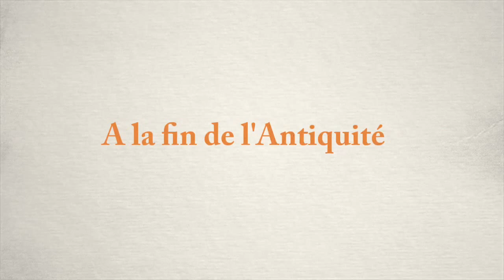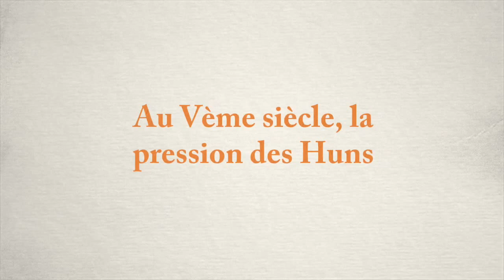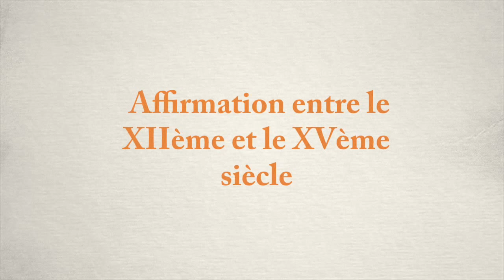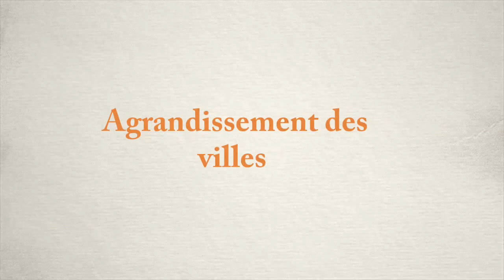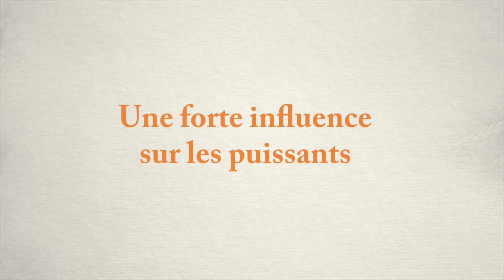5ème - L'Occident Féodal : introduction